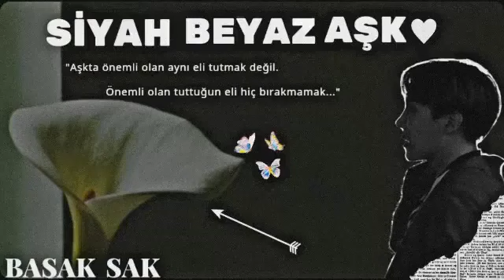Jhope ile hayal et •Siyah Beyaz Aşk• “Suga The yargı machine”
•Siyah Beyaz Aşk•

-Bölüm 27

[2 hafta sonra]

Sonunda herşey bitmişti. Joon Hyuk'tan tamamen kurtulmuştuk.

Okulumuz ara tatile gitmişti. Jhope'un sağlık durumu da gayet iyi.

Bugün abime sevgili olduğumuzu açıklayacaktık. Umarım kötü tepki vermez.

Aşağıya indiğimde herkes kahvaltı yapıyordu.

Yn “Ben bakarım”

Kapıyı açtığımda karşımda babamı görmeyi beklemiyordum.

Yn “Baba-”

“Birşey söyleyip gidicem kızım.”

Yn “Tamam geç içeri” dedim elimle işaret ederek.

Abim babamı görünce sinirle ayağa kalktı.

Suga “Ne işin var burda?!”

Namjoon “Sakin ol Suga”

“Merak etme oğlum bu beni son görüşünüz olacak.”

Suga “Yolculuk nereye, cehenneme mi?”

Diğerleri olanlar karşısında sessiz kalmayı tercih ederken Namjoon abi, abimi sakinleştirmeye çalışıyordu.

Namjoon “Suga bırakta konuşsun.”

“Hayatınızdan tamamen çıkıyorum.”

Suga “Joon Hyuk'u başımıza sarıp kaçıyorum desene”

“O bir daha size zarar vermeyecek”

Suga “Garantisi var mı?!”

“Var! Öldü çoktan.”

Suga “Öldü mü?”

“Evet öldü, kendinize iyi bakın iyi bir baba olmadığımı biliyorum bu yüzden hayatınızdan tamamen çıkıyorum.”

Suga “Git tabi en iyi yaptığın şey, bırakıp gitmek.”

“Ben hiçbir zaman sizi isteyerek terk etmedim.”

Suga “Ne fark eder?! Lanet işin yüzünden bıraktığın zaman haklı olduğunu mu sanıyorsun?!”

Suga “Bizi değil işi tercih ettin sen!”

“Yapmak zorundaydım. İşi bıraksam düşmanlarım rahat bırakmazdı. Sizin için en iyisi benden uzak olmanızdı. Mecburdum bende böyle olsun istemezdim.”

Babam mafya olduğu annem öldükten sonra bizi terk etmişti.

Bir yandan ona hak veriyorum ama bir yandanda yaptıkları beni çok sinirlendiriyor.

“Hoşçakalın”

Evden çıktı.

Belki de bu onu son görüşüm?

Arkasından gittim.

Yn “Baba”

Arkasını dönüp bana baktı.

“Efendim”

Yanına gidip sarıldım.

Yn “Sende kendine iyi bak”

Karşılık verip saçımı okşadı. Birkaç dakika sonra ayrıldık.

“Sen abin gibi değilsin, merhametlisin sağol kızım”

Gülümseyerek arabasına bindi bende eve döndüm.

Diğerleri yemeklerine devam ediyorlardı.

Yn “Abim nerde?”

Jimin “Odasına çıktı ”

Jin “Bırak biraz yanlız kalsın Yn”

Yn “Tamam”

Jhope “Hep böyle oluyor ya tam söyleyecez birşey çıkıyor”

Yn “Jhope!”

Jhope “Ne?”

Yn “Akşam söyleriz acelesi yok!”

Jungkook “Neyi?”

Taehyung “Evet neyi söyleyeceksiniz?”

Namjoon “Ölüm fermanlarını”

Jin “Düşündüğüm şey mi?”

Jhope “Evet”

Jin “Tören hazırlıklarına başlayalım o zaman”

Jhope “Ne töreni?

Jin “Cenaze töreni ne olacak”

Jin “Nasıl tercih ederdiniz, gömülmeyi mi yakılmayı mı?”

Jhope “Ne güzel motivasyon veriyorsunuz”

[Küçük bilgi; Kore de mezar işlemleri pahalı olduğu için birçok kişi öldükten sonra yakılmayı tercih ediyormuş. Bunun için fırınlar varmış. Koreliler ölüye değil diriye yatırım yapıyor yani.Ben şahsen yakılmayı istemezdim.]

Jungkook “Ne olduğunu bize de söyleseniz keşke”

Namjoon “Akşam öğrenirsiniz.”

Yn “Abarttığınız kadar tepki vermeyecek.”

Jin “Çünkü daha kötüsünü yapacak.”

Yn “Of ya morel bozmaktan başka birşey yapmıyorsunuz.”

Namjoon “Yani şimdi düşündüm de Suga, mafyanın oğlu oluyor genlerin de var sonuçta”

Yn “Yok artık ya psikopat değil ya”

Jhope “Söyleyelim bitsin ben bu strese daha fazla dayanamıycam.”

Suga “Neyi söylüyorsunuz?”

Abimin sesini duymamızla hepimiz kafamızı ona çevirdik.

Jhope “Suga sana birşey söylememiz lazım”

Suga “Söyleyin”

Jhope “Huh şey biz Yn ile sevgiliyiz”

Jhope “Oh be, gençleştim resmen bu kadar mı fark eder”

Bayıldı- bayıldı!

Jhope “Ee birşey olmuyor”

Jhope'a baktığımda gözlerini kapatmıştı ne yapıyor bu?

Jimin “Ne yapıyorsun Hyung?”

Jhope “Suga'nın vurmasını bekliyorum”

Taehyung “Hyung aç gözlerini Suga hyung bayıldı”

Yn “Abi”

Namjoon “Kalpten gitti yazık”

Jin “Adamın kalbine indirdiniz lan”

Jimin “Hyung'cum uyan daha Jhope hyungu döveceksin”

Abimi kaldırıp koltuğa uzandırdık.

Jimin “Şimdi siz sevgili misiniz?”

Jhope “Günaydın, uyan da balığa çıkalım”

Jimin “Bu esprilerini uyanınca Suga hyunga da yaparsın artık.”

Yn “Abi!”

Namjoon “Sen bağırınca uyanmıyacak Yn”

Yn “Of”

Jin “Son anlarınızın tadını çıkarın”

Abim yavaş yavaş kendine geliyordu.

Yn “İyi misin abi?”

Suga “Çok kötü rüyalar gördüm.”

Taehyung “Ne gördün hyung?”

Suga “Jhope biz Yn ile sevgiliyiz diyordu”

Jungkook “Öyleler çünkü seni ayakta uyutmuş bunlar hyung”

Jhope Jungkook'un kafasına bi tane indirince gülmemek için kendimi zor tutuyordum.

Jungkook “Ah!”

Jimin “Aa gene bayıldı”

Yn “Abi ya”

Taehyung “Suga hyung'un frekanslar çekmiyor galiba, bi gidip bi geliyor”

Yn “Televizyon mu bu adam Taehyung?”

Zor uğraşlar sonra abim tekrar kendine geldi.

Suga “az önce olanların bana bir şaka olduğunu söyleyin!”

Yn “Değil abi~”

Suga “El birliği ile beni çıldırtmaya mı çalışıyorsunuz?!”

Yn “Abicim sakin ol lütfen”

Suga “Nerde o?!”

devamı sabitli yorumda